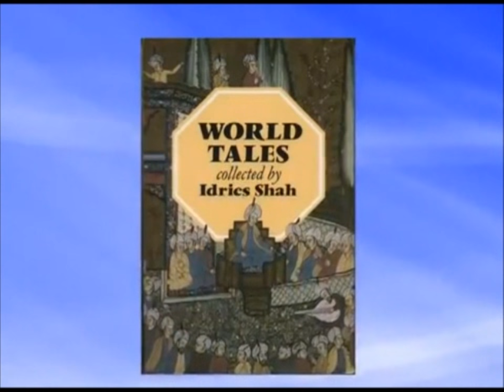Part 1/2 - Robert Ornstein Teaching Stories